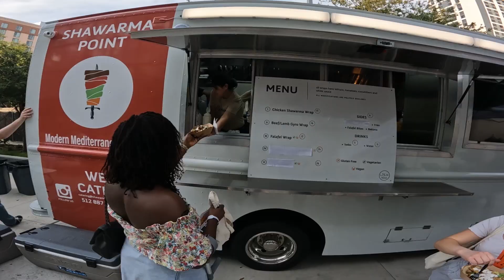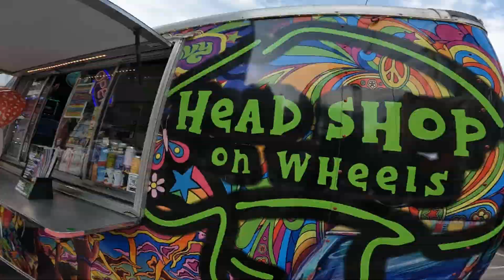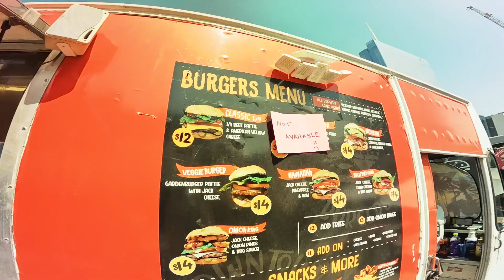Cobertura Reclame - South by Southwest 2023 (dia 3/ parte 2)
Reclamers! O SXSW já está rolando e com ele a nossa cobertura completa do festival!

Fernando Muylaert traz as melhores dicas para você aproveitar o SXSW e a cidade de Austin da melhor forma! Nessa dica, Muyloco mostrou todas as opções de FoodTruck e comidas disponíveis para o pessoal que está curtindo o festival. Dá o play e vem conferir essa super dica!

South by Southwest (SXSW) é um conjunto de festivais de cinema, música e tecnologia que acontece toda primavera em Austin, Texas. Esse ano ele acontece do dia 10 até 19 de março e o Reclame traz a cobertura completa do evento.